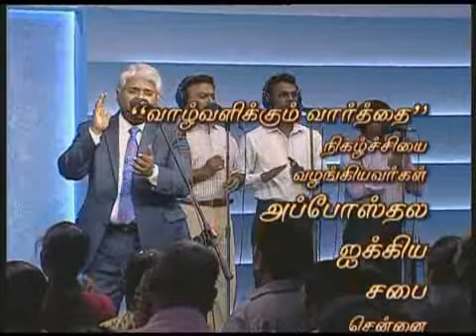PodhigaiTV 27 JANUARY, 15